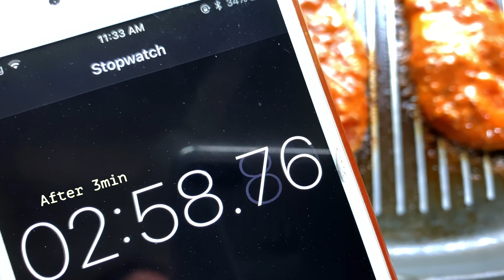Chicken Steak With Mushroom Sauce | Chicken Chili Steak | Grilled Chicken With Vegetables |Jalpops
Here is my most requested (secret) recipe that everyone loves so much. This is a must try.

Ingredients

Steak Marinade:
 Pounded Chicken Fillet ( 4)
Chilli Garlic Ketchup ( 4 Tbsp)
Chilli Flakes  or Crushed Chilli ( 1 Tsp)

 Mushroom Sauce:
Sliced Mushroom ( Half Cup)
Milk ( Half Cup)
Cream ( Half Cup)
Chicken Stock ( Half Cup)
Mushroom Canned water ( Half Cup)
Crushed Chilli ( 1 Tsp)
Thyme ( 1Tsp)

Sautéed/ Grilled Vegetables
Cucumber
Tomato
Corn

Direction:
Steak Marinate:
In a bowl, add all the spices and mix together. Marinate chicken fillet  in steak marinade for an hour.

Steak Grilling:
Grease a grill pan and preheat it. Cook each side of the steak for 3 mins on a medium-low heat. Don’t turn it over again and again.

Sauté/ Grill Vegetables:
Again grease a grill pan and sauté all the vegetables of your choice.

Mushroom Sauce:
In a pan add butter and let it melt. Then add garlic and cook it until it gives pleasant fragrance. Add milk and cream and let it combine for couple of minutes. Add chicken stock and mushroom canned water and mix well. Add black pepper, salt, crushed chilli and thyme and let it cook till it gets thick.

Serve and enjoy tasty spicy steak with mushroom sauce.